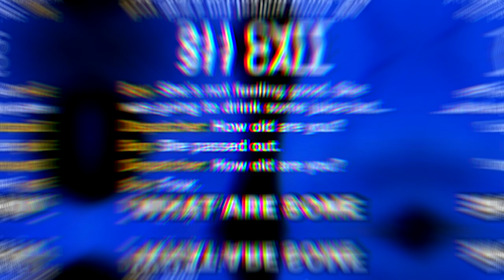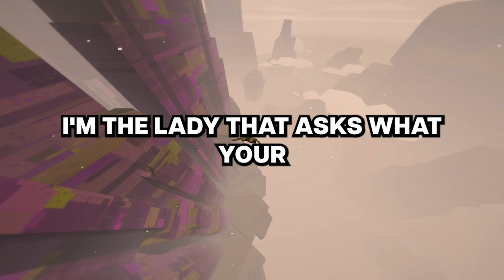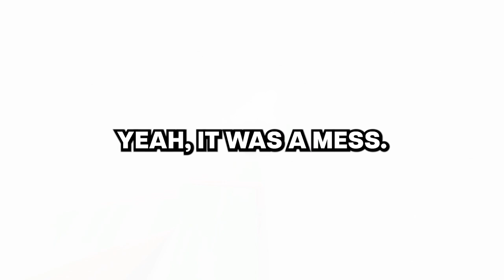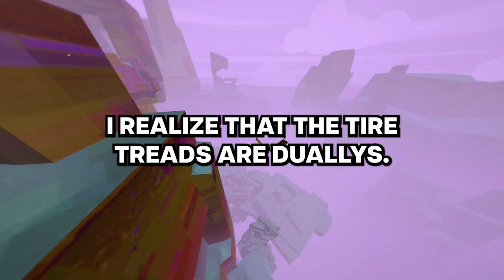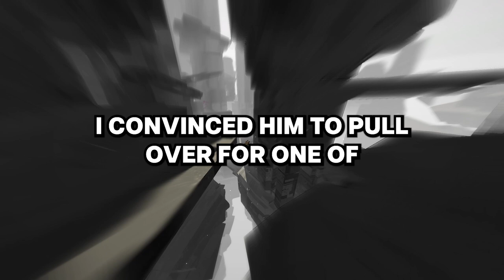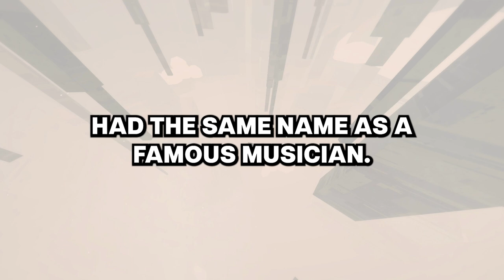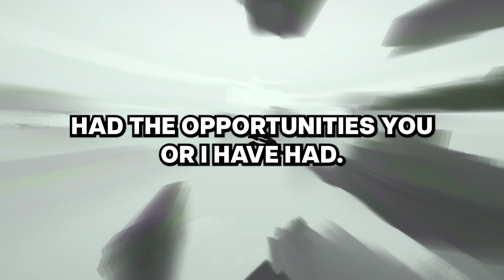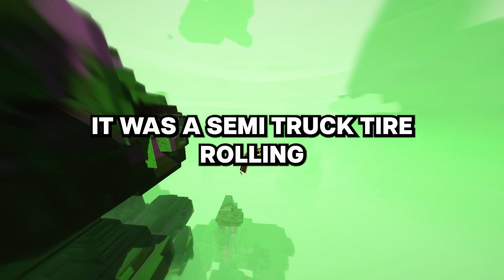911 dispatchers, what's a call you won't forget?